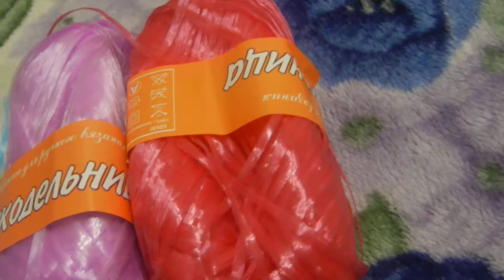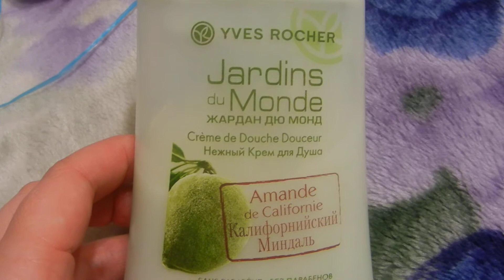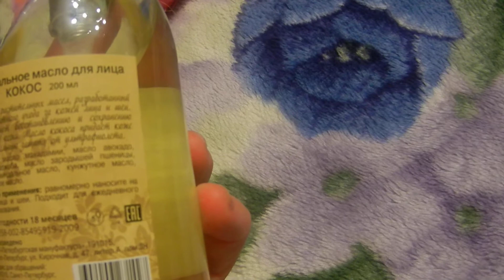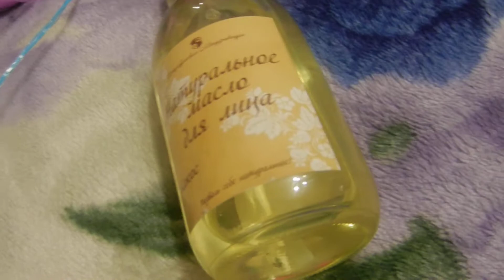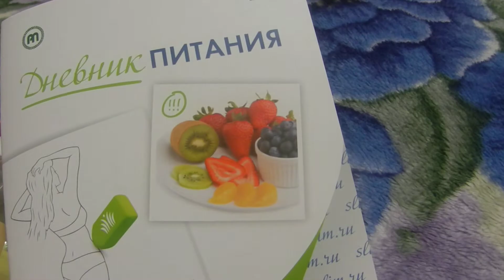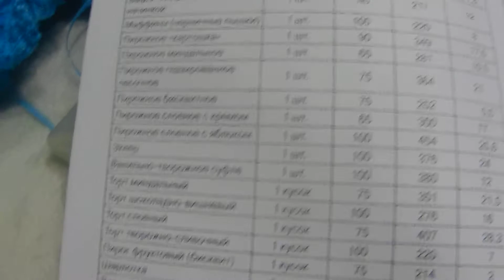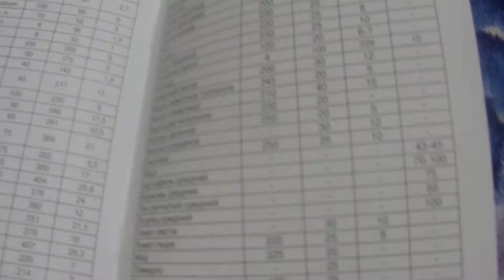Дневник питания , любимчики осени. Рукоделие)))